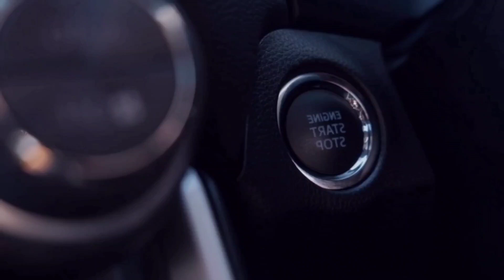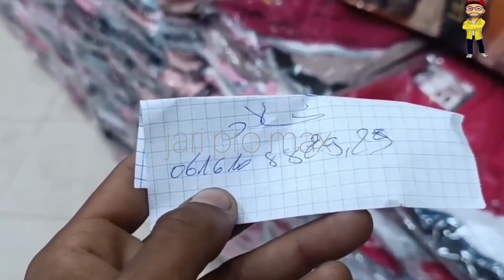ملابس نساء رجال أطفال بالجملة والتقسيط في أكبر سوق في المغرب كراج علال الدار البيضاء تجارة مشروع مرب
كل ما تحتاجه ملابس نساء رجال أطفال بالجملة والتقسيط في أكبر سوق في المغارب كراج علال الدار البيضاء 🔥 ملابس داخلية رجال أطفال نساء ملابس عصرية تقليدية أحذية رياضية وأناقة جلالب لقفاطن بيجامات دجينات كاسكيط سروال صيرفيط مونطوني سروال لاطوال فصالة بالجملة والتقسيط أسواق الجملة في الدار البيضاء المغرب

قناتكم التجارية كل ما يخص تجارة الملابس/ البيع بالجملة والتقسيط معلومات عن الأسواق العالمية وجميع الماركات العالمية/ شرح ومعلومات تجارية/ إنشاء مشروع تجاري ناجح للمبتدئين / كيفية الربح من التجارة بالمغرب/ معرفة جديد الموضة في وقتها

رقم الهاتف 👇👇👇👇
العنوان
سيدي مومن الجديد رومبوا كرون قرب مارشي سيدي مومن وراء صيدلية الفجر مباشرة الدار البيضاء

توقيت العمل 👇👇👇👇
الإثنين الثلاثاء الاربعاء الخميس السبت الأحد من  12.30 ظهرا إلى 9 ليلا
الجمعة من 5 مساءا إلى 9 ليلا
ملابس تجارة مشروع مربح يوتيوب
أشهر/ أجمل / أغلى / أفخم / الملابس العالمية
المنتخب الوطني المغربي
قطر السعودية
كأس العالم
أماكن بيع الملابس بالجملة والتقسيط في الدارالبيضاء
أماكن بيع الملابس بالجملة والتقسيط في المغرب
گراج علال زنقة الشمال
سوق درب عمر
سوق القريعة قريعة درب سلطان
Localisation
تجارة مربحة
سوق درب عمر
تجارة مربحة
تجارة مربحة
ساعات فاخرة
سيارات للبيع
أسهم شركة
أكرانيا أمريكا روسيا
وجبات صحية
كيفية التعامل مع الأثمنة
كيف يمكن الحصول على أرخص الأسعار
أشهر _ أخطر _ أجمل
أخطر الاملابس _أخطر الأسواق العالمية
التجارة الإلكترونية
الربح السريع
الأماكن المعروفة
Nike
Adidas
Armani
Diesel jeans
Levi's jeans
سبادري
سبرديلات
قيمة الذهب عيار

دجينات كاسكيط سروال صيرفيط مونطوني أوريجينال قوامج ملاح